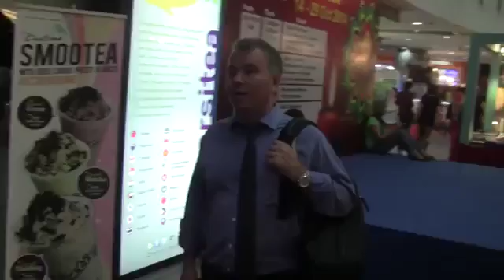MS Spirit Week 'Jar the Teacher' #1: Callan Yodels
Welcome My Channel to Watch Song For Kid Hot 2018